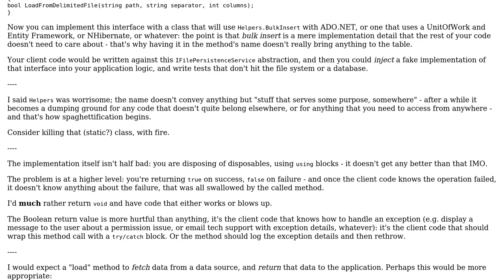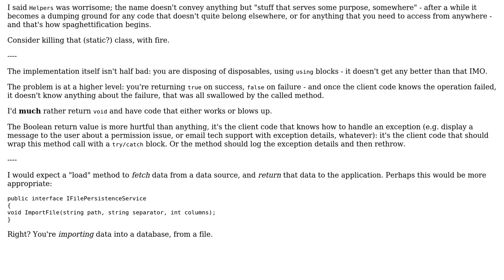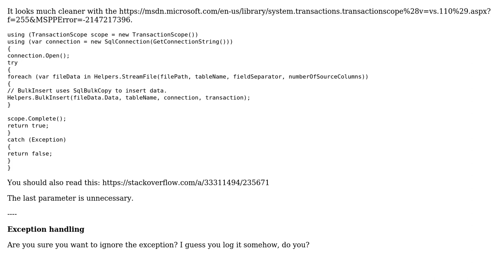ADO.NET transaction handling (2 Solutions!!)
ADO.NET transaction handling

With thanks & praise to God, and with thanks to the many people who have made this project possible! | Content (except music & images) licensed under CC BY-SA | Music | Images & others | With thanks to user t3chb0t user nomad user Mathieu Guindon and the Stack Exchange Network Trademarks are property of their respective owners. You are responsible for your own actions.